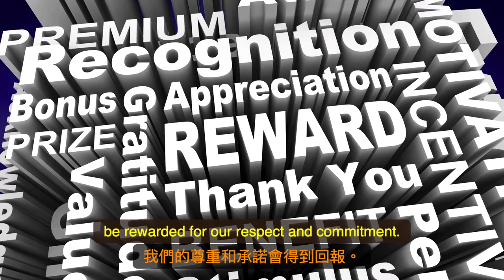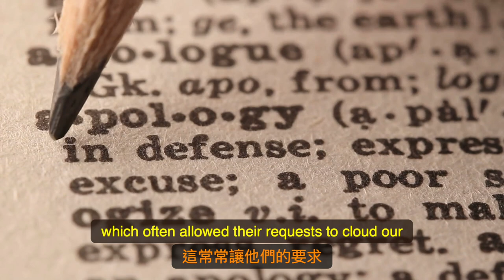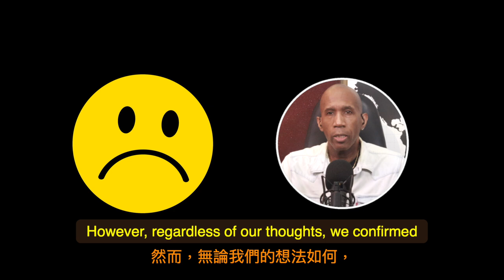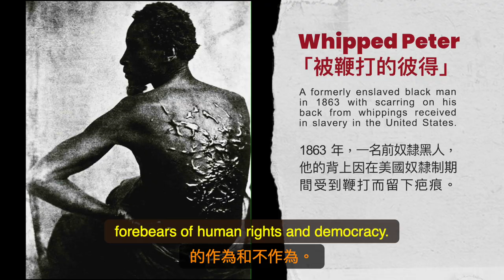Blind Obedience / 盲目的服從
From an early age, we were taught to obey authority figures. We were taught to follow instructions given to us by our parents, teachers, elders, and religious leaders as a sign of respect for them and their status. 😇

從小我們就被教導要服從權威人物。我們被教導要遵循給我們的指示由我們的父母，教師，長老和宗教領袖作為標誌尊重他們和他們的地位。

As we grew older, we learned to present and position ourselves in ways that showed respect to our bosses, managers, and even team leaders. By doing so, we may have presumed that we would be rewarded for our respect and commitment. However, most of us have never taken the time to consider if our benevolent beliefs and behaviors could lead us astray and cause us to regret respecting those we were taught to respect.

隨著年齡的增長，我們學會了表達和表達以尊重的方式定位自己我們的老闆、經理，甚至是團隊領導。透過這樣做，我們可能會假設我們會我們的尊重和承諾將得到回報。然而，我們大多數人從未花時間去考慮一下我們的仁慈信念和行為是否可能會讓我們誤入歧途讓我們後悔尊重那些我們曾經的人教導要尊重。